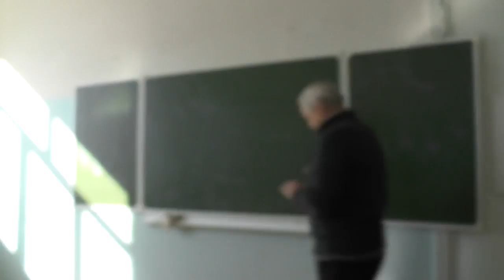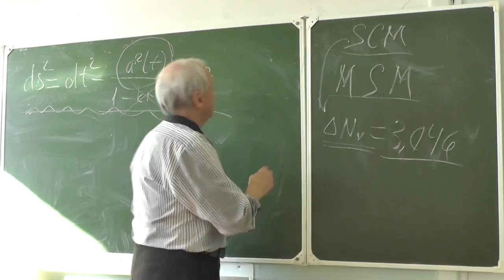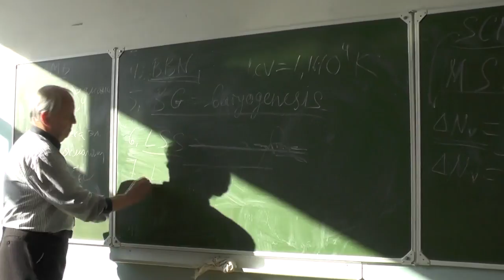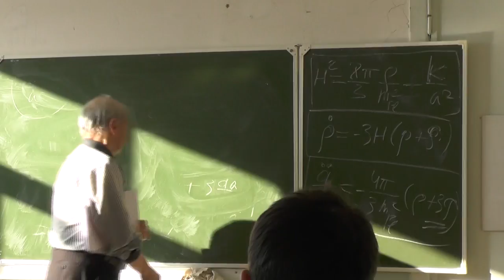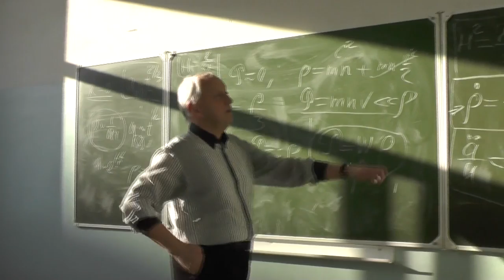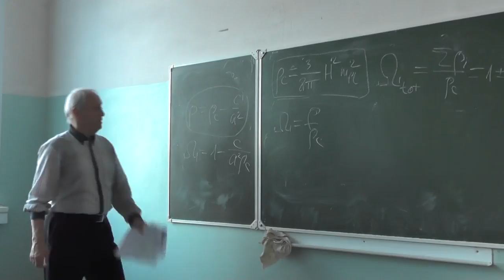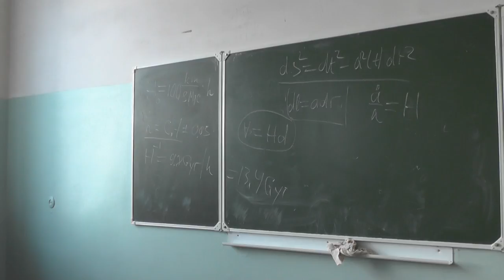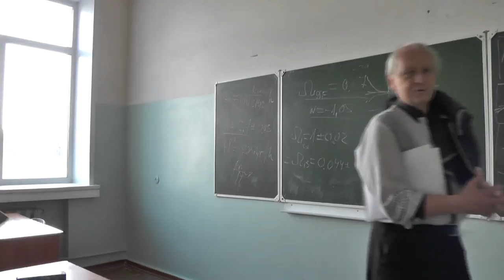AstroPh_Dolgov_Lecture01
Лекция N 1